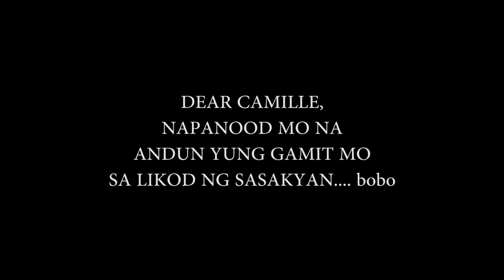ANG PAGHIHIGANTI KO KAY MARENG CAMILLE // JAMILL